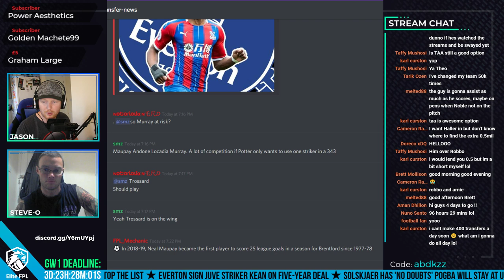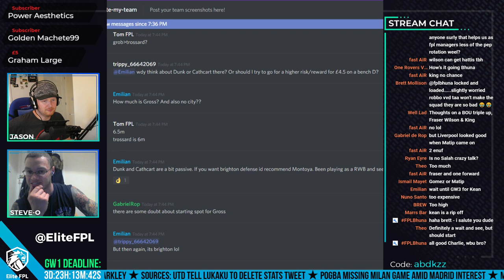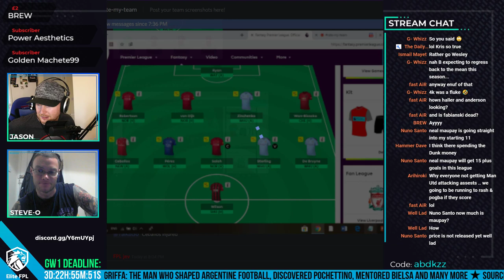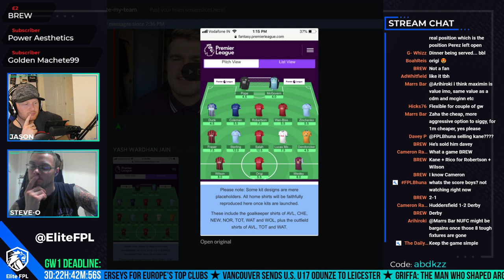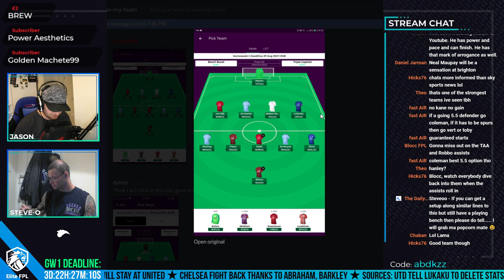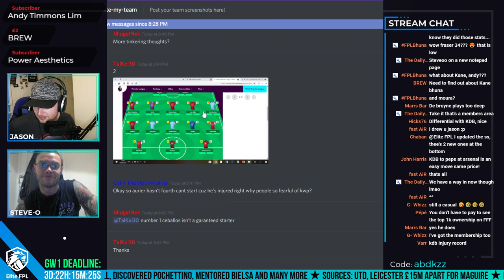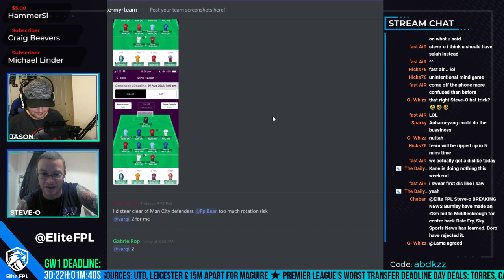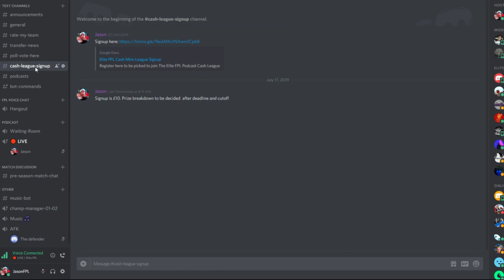Countdown to GW1 | FPL News & Call in | Fantasy Football